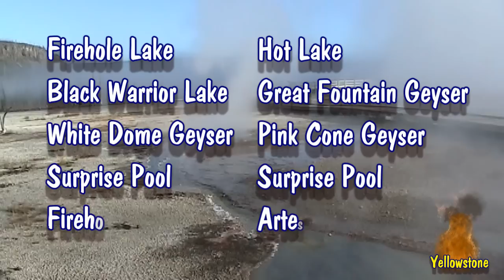Yellowstone Volcano Roads Melting Video - Earthquake Swarm Activity Increasing In Yellowstone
The melting roads in Yellowstone National Park have caused many to be concerned about a possible eruption. The melted roadways shut down Firehole Lake Drive scenic loop about 3 1/2 miles north of Old Faithful Geyser and Yellowstone Lodge.
Asphalt melts at about 250 F degrees so there is some danger to cars and people walking through the area.  New Hot Spots open as others close down over time so this is not the first time something like this has happened so there is no need to panic.
Other indicators such as volcanic activity and elevated Helium 4 levels may be much more telling and precede an eruption.

Even with the closure of Firehole Lake Loop there is plenty to see in Yellowstone Park. Yellowstone is home to more thermal features than all the rest of the world combined. There are over 500 active geysers and an estimated 10,000 thermal features including mud pots, steam vents and fumaroles.

"Path to follow"
"Voyeur"
"Lunar Landing"